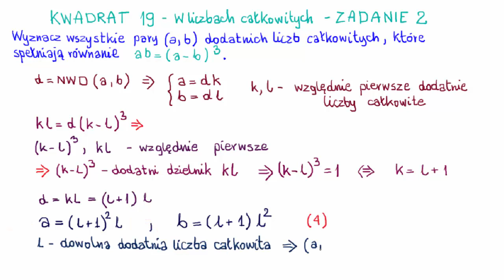Olimpiada Matematyczna Juniorów – Kwadrat 19/1, 19/2